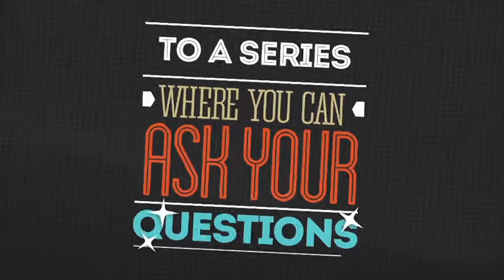Q&A Part 2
Can I spend the night with my boyfriend? Is Astrology ok? And more.